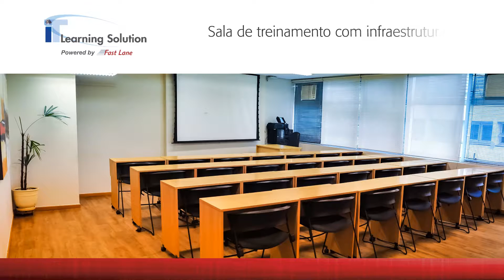Nuevo Centro de Entrenamiento ITLS Brasil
Para proporcionar más comodidad y confort a nuestros estudiantes, hemos inaugurado nuestras nuevas instalaciones en uno de los principales puntos de la ciudad de São Paulo.

De fácil acceso, nuestras salas de capacitación ofrecen una estructura tecnológica avanzada que permite la adaptación para pequeños y grandes grupos de estudiantes.

Dirección:
Av. Paulista, 726, piso 17-conj. 1707
Bela vista